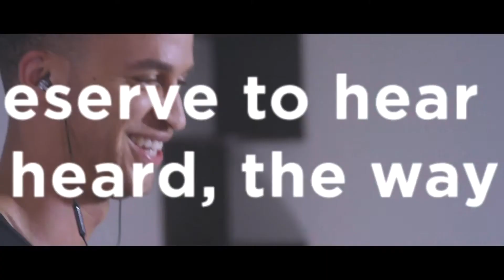1MORE | Hear More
We are 1MORE, an award-winning professional audio brand that is committed to bring consumers high-end audio solutions with studio-quality sound, delicate design, and excellent build quality.

1MORE was born with a profound mission: Music lovers, young or old, frugal or affluent, deserve to hear music as it was meant to be heard, as the artist intended it to be heard.

Everyone deserves to HearMore.